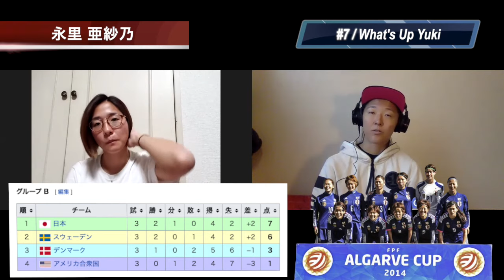永里亜紗乃《後編》【ドイツサッカー・日本代表】#7 What's Up Yuki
永里亜紗乃（ながさと あさの）
1989年1月24日生まれ
神奈川県厚木市出身

兄の影響を受けて小1の頃姉とともに林サッカークラブでサッカーを始め、中学生になると日テレ・ベレーザの下部組織であるメニーナに所属。

2005年AFC U-17女子選手権に日本代表として出場。得点王を獲得し優勝に貢献。

2007年、ベレーザに昇格。5月6日の伊賀FC戦でなでしこリーグ初出場。。

2008年、FIFA U-20女子ワールドカップに出場。

北京オリンピックの日本代表候補に選出。

2011年9月11日、ロンドンオリンピックアジア最終予選の中国戦に先発出場。

2012年のなでしこリーグカップではMVPを獲得し、チームの優勝に貢献。
リーグ戦ではリーグ2位の19得点を挙げ、ベストイレブンと敢闘賞を受賞。

2013年1月、姉が当時所属していたドイツ・ブンデスリーガ1部の1.FFCトゥルビネ・ポツダムへ移籍。

2016年4月21日、引退が発表。
現役引退後は女子サッカー中継の解説者としても活躍中。